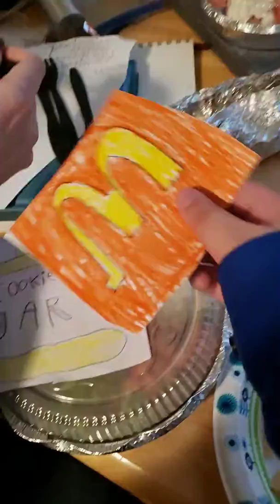Phead and pals S11 McDonald's and cookie jar go to McDonald's